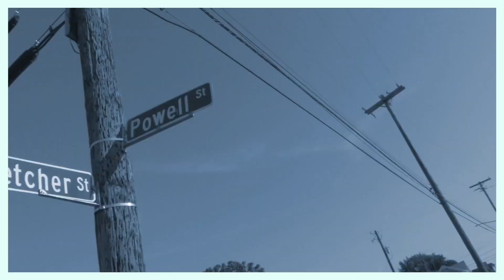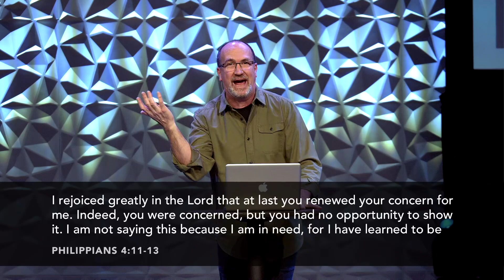BUILD: Part 1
Bret Nicholson